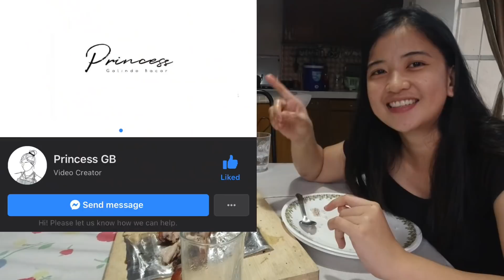Nanalo sa raffle! Yehey!!!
Hi guys!